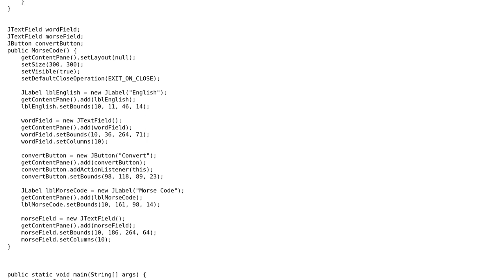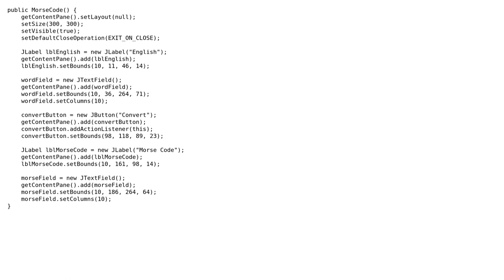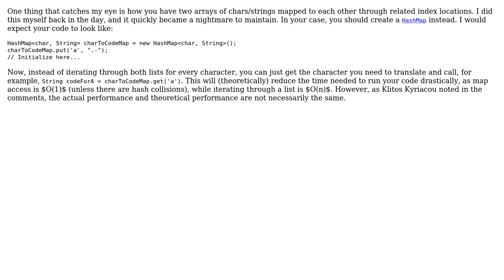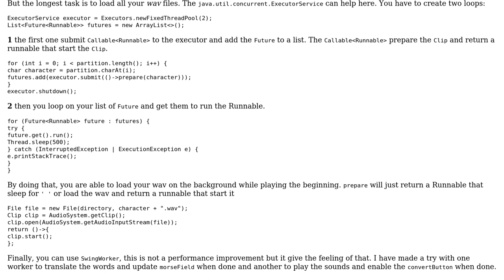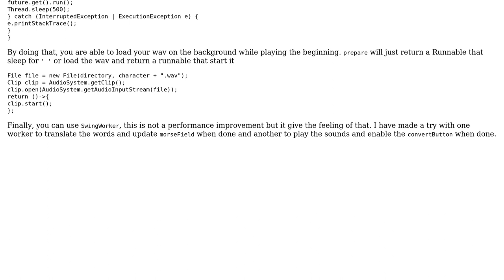Code Review: Morse code translator GUI (3 Solutions!!)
Code Review: Morse code translator GUI

With thanks & praise to God, and with thanks to the many people who have made this project possible! | Content (except music & images) licensed under CC BY-SA | Music | Images & others | With thanks to user gervais.b user Dylan Black user Dan Oberlam user 200_success and the Stack Exchange Network Trademarks are property of their respective owners. You are responsible for your own actions.